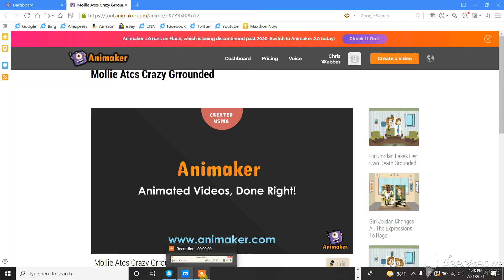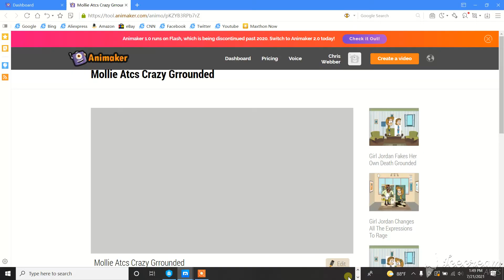Mollie Acts Crazy/Grounded